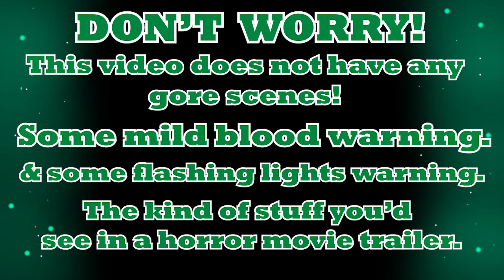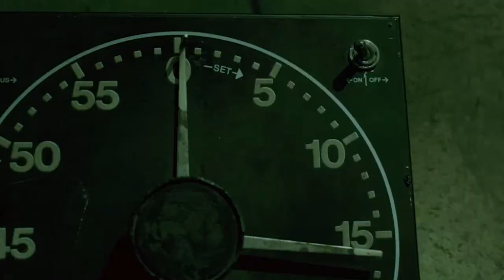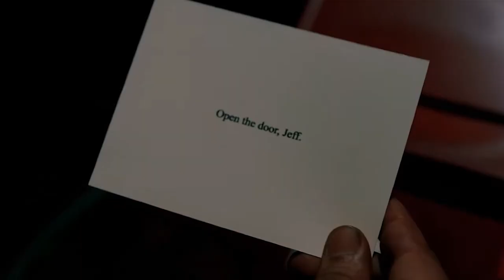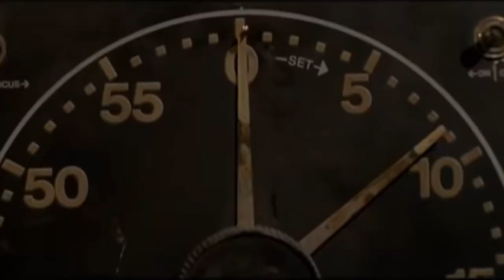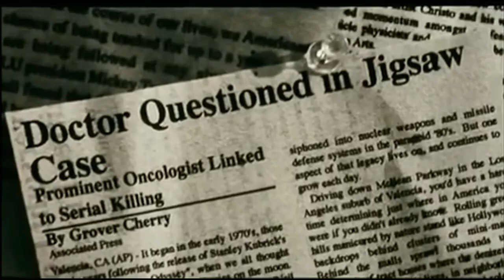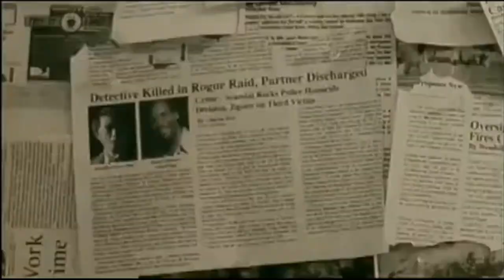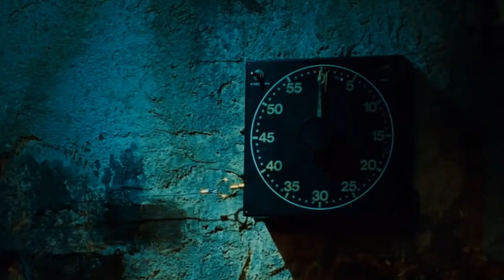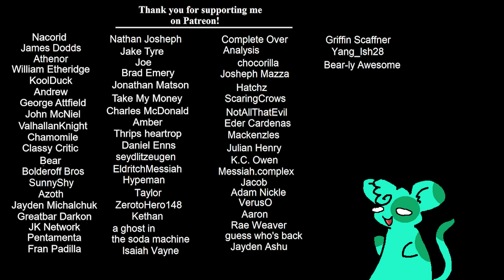(No Gore!) RANKING : SAW Films from Worst to Best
Don't worry! there's no gore in this video, only what they showed in the trailers for these films!
Mild flashing lights, again, like you would see in a trailer, and mild blood warning!
Looking for a classic to watch this Halloween but not sure what to pick? Consider taking a look back at the Saw franchise, and let's dive in to see what I think are the best and worst options to choose!